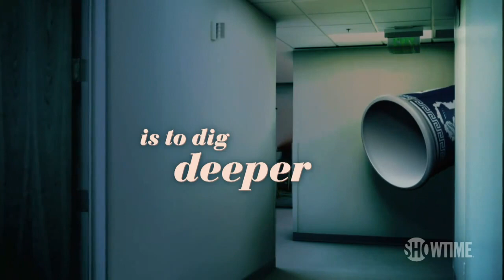Nurse Jackie – Season 3 trailer